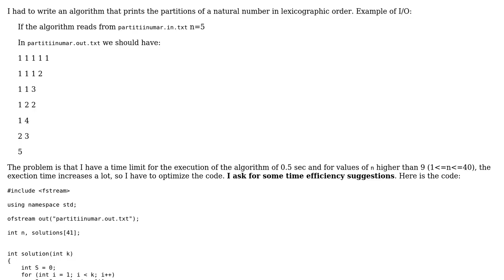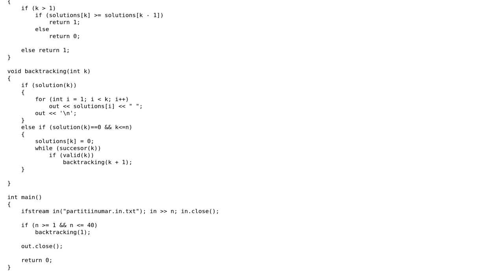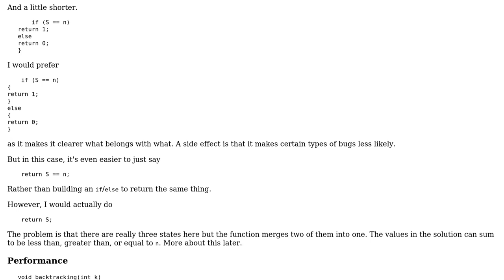Code Review: Partitions of a number (backtracking) - time efficiency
With thanks & praise to God, and with thanks to the many people who have made this project possible! You are responsible for your own actions.